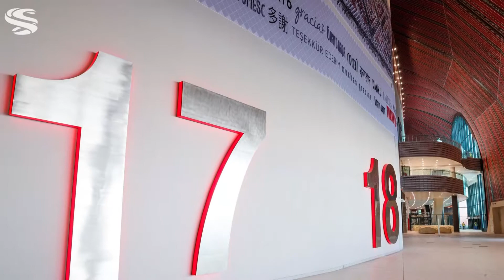El Embajador de Qatar en México, Mohammed Al-Kuwari, da detalles del Mundial 2022.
🔴 Mohammed Al-Kuwari, Embajador de Qatar en México, a través de Noti13, invitó a los mexicanos a asistir al Mundial 2022, pues asegura que no necesitan Visa para ir a su país, que no extrañarán la comida y que disfrutarán mucho su estadía.
Michael Smithers @Canal13Puebla